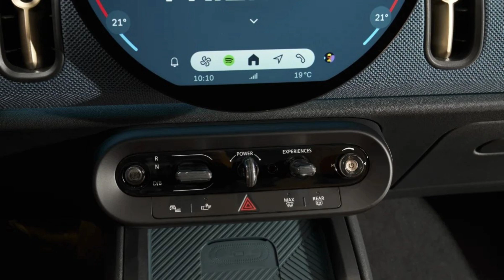Mini Countryman SE ALL4 2023 Slideshow